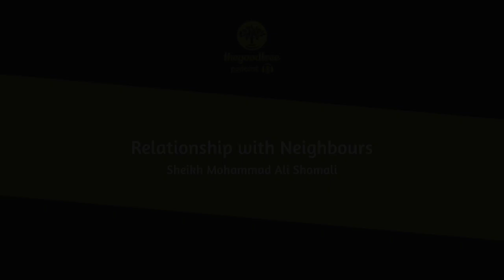Relationship with Neighbours - Sheikh Mohammad Ali Shomali - Episode 11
Join us today as we discuss our Relationship with Neighbours. We explore what God and the Ahlulbayt (as) say about treating our neighbours with kindness, respect and love, building a community and taking care of one another.

Sheikh Mohammad Ali Shomali is an internationally renowned scholar. He is a graduate of the Islamic Seminaries of Qum and holds both a BA and an MA in Western Philosophy from the University of Tehran and earned his doctorate in Philosophy from the University of Manchester. Sheikh is the founding director of Risalat International Institute, which is devoted to Islamic curriculum development and educational training.

The Good Tree podcast is a weekly discussion with renowned scholars deep diving into a range of ethical topics. We begin the first series on relationships.

Allah (swt) directs us to look at Prophet Muhammad (saw) as our moral guide in order to gain closeness to Him (swt).

Our name ‘The Good Tree’ comes from the Holy Qur’an, Chapter 14 Surah Ibrahim, verses 24 and 25:

Have you not considered how Allah presents an example, [making] a good word like a good tree, whose root is firmly fixed and its branches [high] in the sky? [14:24]

It produces its fruit all the time, by permission of its Lord. And Allah presents examples for the people that perhaps they will be reminder. [14:25]

We hope you will enjoy listening to these podcasts and find them beneficial on your journey towards Allah (swt).